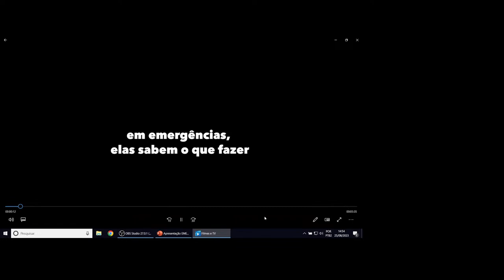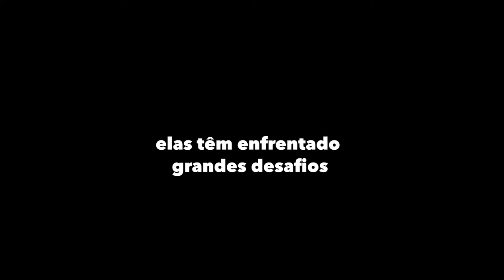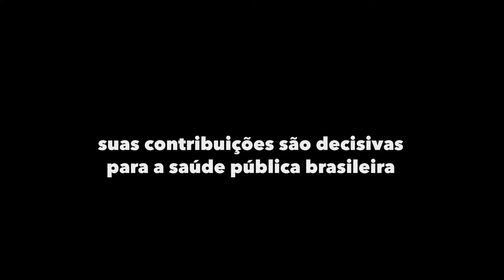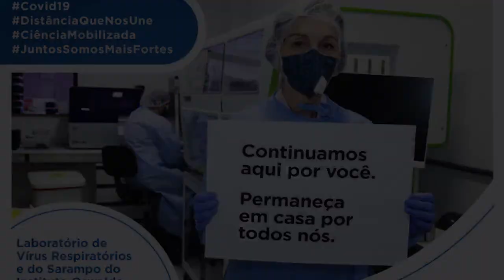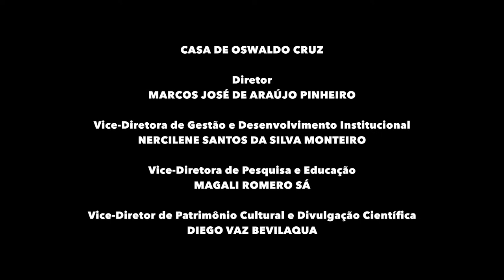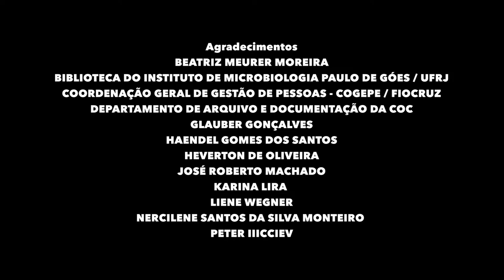Lançada nova temporada da série Mulheres na Fiocruz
O papel de mulheres cientistas da Fundação Oswaldo Cruz em emergências sanitárias como a pandemia de Covid-19 será o tema da terceira temporada da série de vídeos ‘Mulheres na Fiocruz: Trajetórias’. O projeto é coordenado pelo pesquisador Luiz Otávio Ferreira (COC/Fiocruz). Os novos documentários têm o objetivo de apresentar o protagonismo feminismo na atuação da Fiocruz em diferentes emergências sanitárias, como HIV/Aids, dengue, zika, chikungunya e meningite. A série tem pesquisa, roteiro e produção de Nara Azevedo (COC/Fiocruz), Daiane Rossi (COC/Fiocruz) e Polyana Valente (Fiocruz Minas) e direção e edição de Cristiana Grumbach. Mais informações na página da Casa de Oswaldo Cruz (COC/Fiocruz)